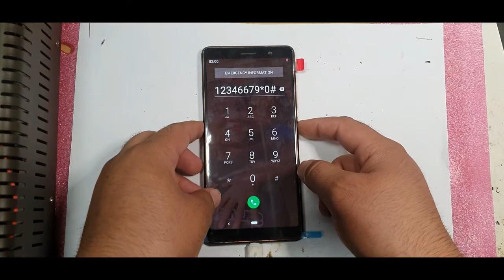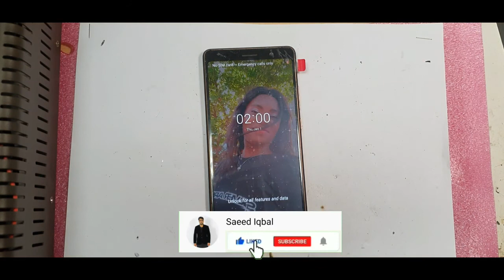Nokia 7 Plus Lcd Replacement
I am fixing All kinds of phones